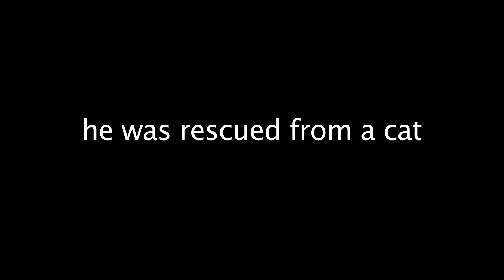Baby bird Pete is staying with me in the garden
Little bird Pete follows me around.